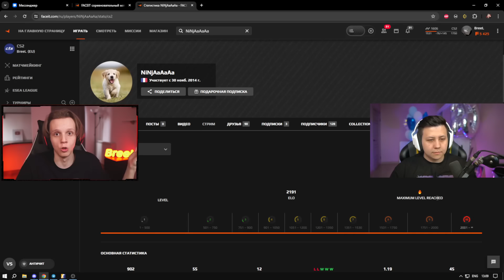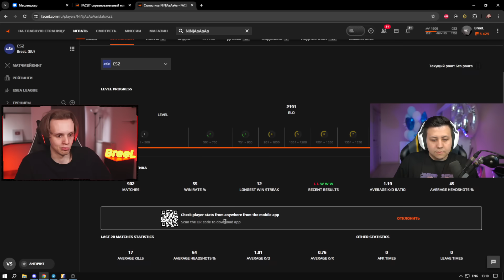ЛЕГЕНДАРНЫЙ ЧИТЕР Вернулся - Как Играет KQLY? (CS2)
Забери нож и 50.000 рублей, играя в нашем клане на FACEIT

В этом видео я и Делайтом посмотрим демку киберспортсмена читера в кс 2, который получил вак бан после мажора - KQLY! Он играл в команде Titan и LDLC вместе с игроком Scream, которая играла на турнире Katowice 2014, но он использовал читы для кс го! В общем, тут ты увидишь ЛЕГЕНДАРНЫЙ ЧИТЕР Вернулся - Как Играет KQLY? (CS2)